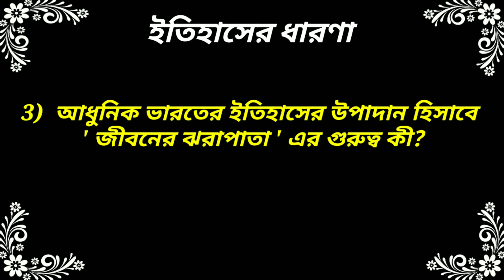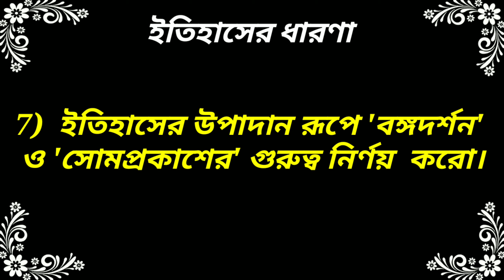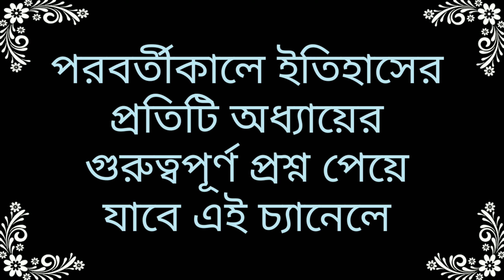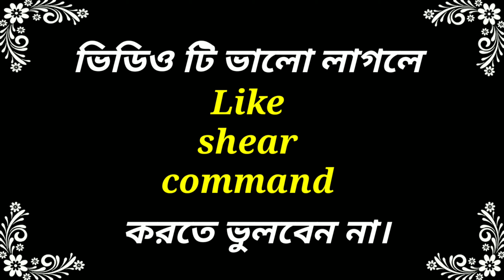ইতিহাসের ধারণা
itehaser dharona
Bengali subject er Fast chapter er important question dekhar jonno ei link a click korun.